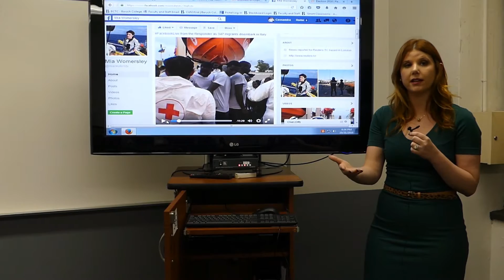How Do You Use Facebook Live?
Jon Harari's Baruch College class with Cassandra Garrison (Social Media & Live News Editor) & Elizabeth Culliford (Digital News Editor) of Reuters.com.